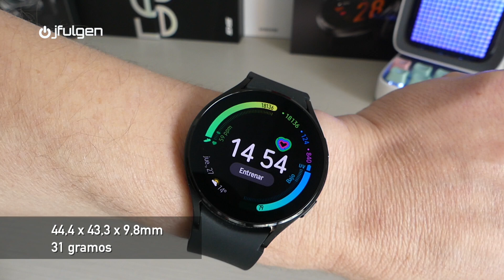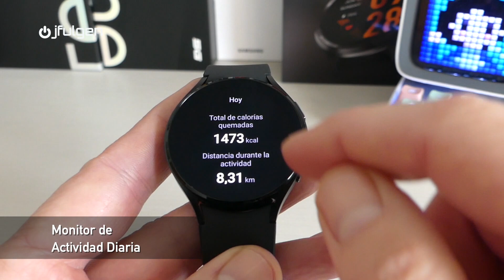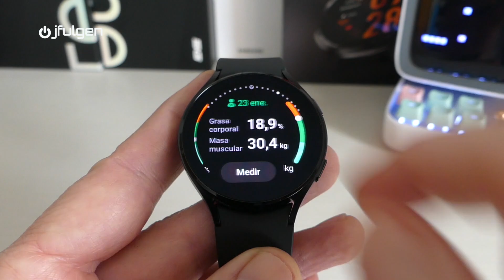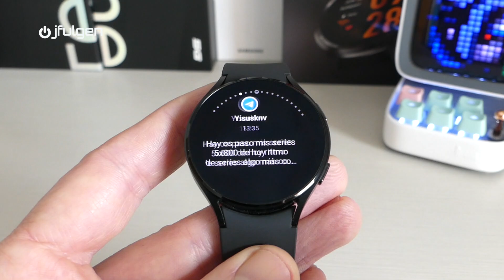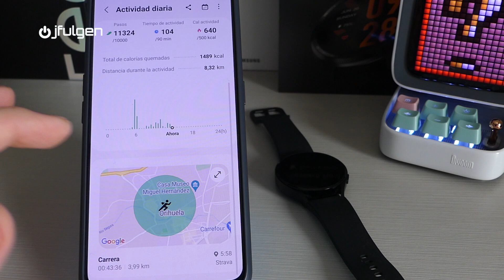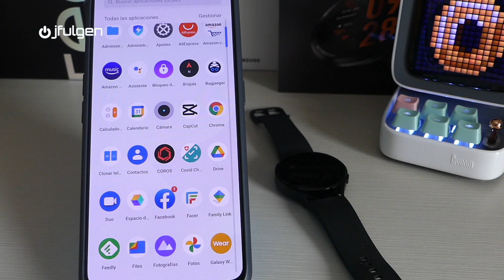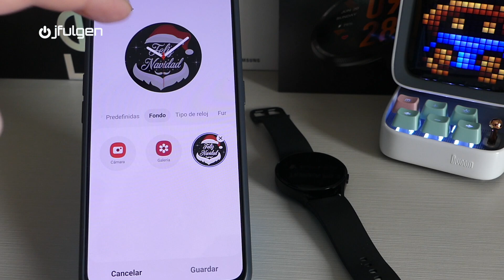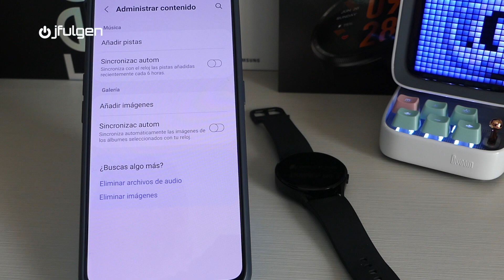⌚ Samsung Galaxy Watch 4 ⌚ Conclusión 😃👍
Reseña completa y opinión personal, sobre uno de los relojes inteligentes, más completos del mercado.
Consigue el tuyo al mejor precio
Mi Equipo de Grabación:
Camara Estabilizada
Camara Acción